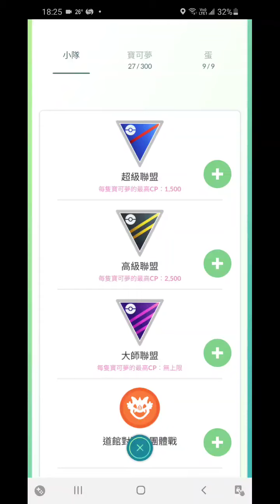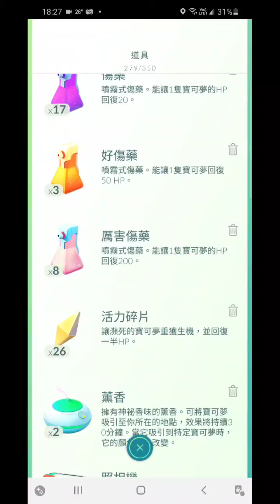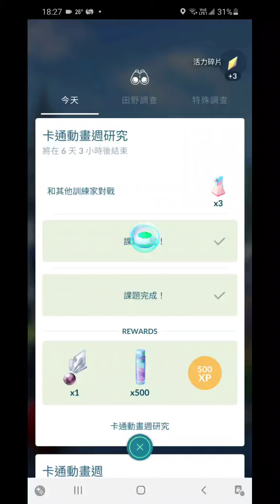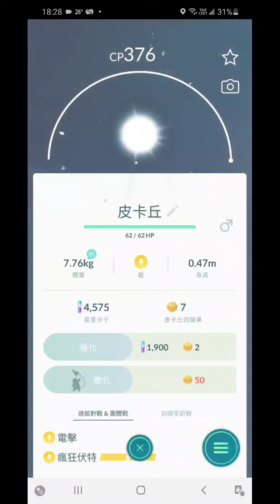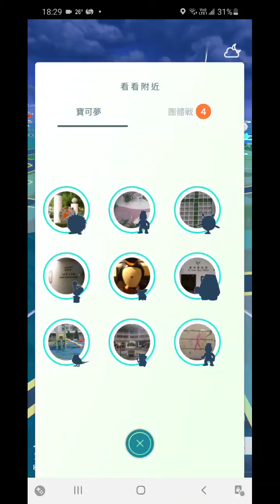Pokémon go ep3 捉到洛奇亞